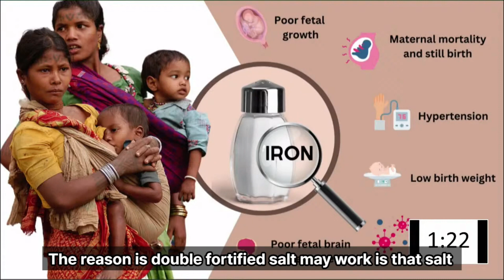Elina Dawoodani | Purdue University 3MT Competition 2023 | Winner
The Purdue Graduate School offers more than 160 graduate programs at the West Lafayette campus and nearly 80 programs at four additional campuses across the State of Indiana.

Numerous funding opportunities are available which support more than 70% of Purdue's full-time graduate students.

A wide variety of professional development activities provide the opportunity to enhance personal and professional growth.